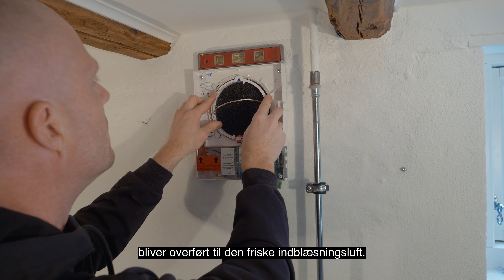Ellegaard Ventilation - DUKA 1-rums varmegenvindingsaggregat.